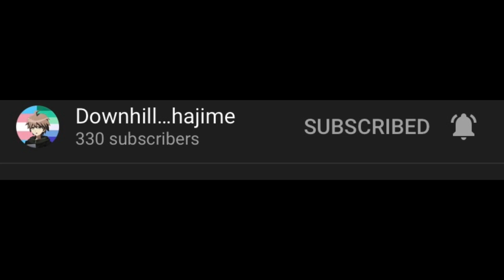Giving shoutouts to Underrated Gachatubers and YouTubers part 26/???